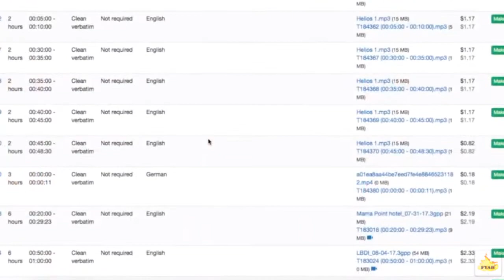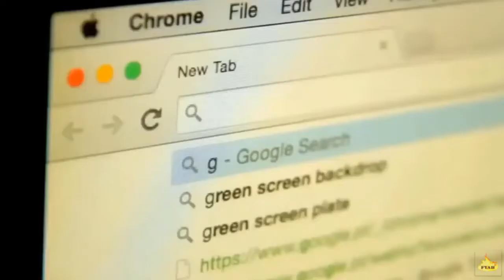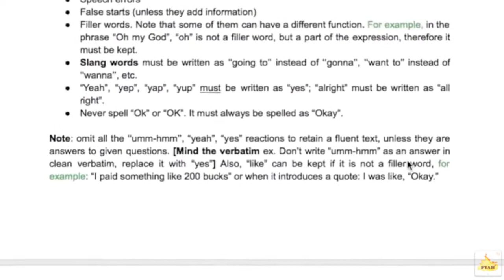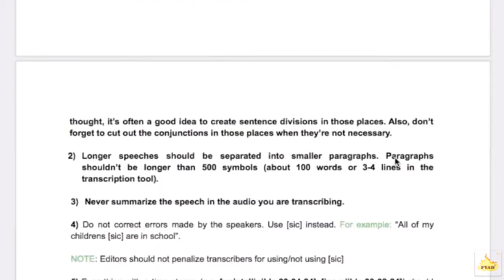Earn money from typing gotranscript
To Sign Up as a transcriber and gain money from typing Click Website Below:

Start working with us right now! Become a transcriptionist who works with various transcription jobs from home in any country. Prior experience is not needed.

Or if you have Audio files and Videos that needs to be transcribed you can also place your order through this link:

We guarantee you a 100% Human-Generated
Transcription Services